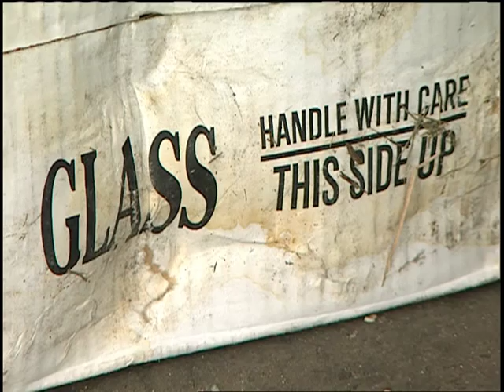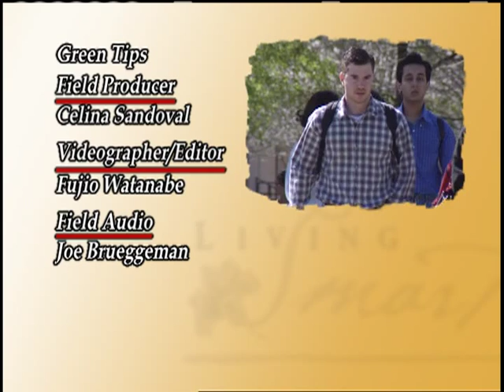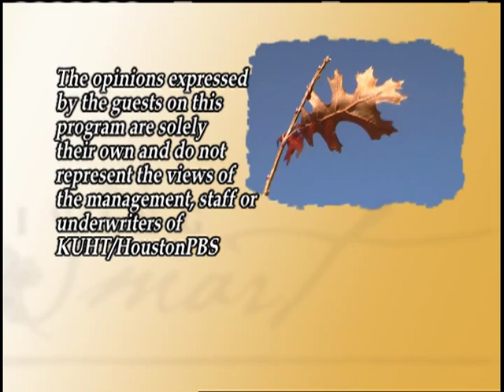"What the Body Knows" Living Smart Kimerer Lamothe PhD.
Dr. Kimerer Lamothe, a Harvard Professor explores the healing wisdom in the movements of our desires for food, sex and spirit. You will learn how much your body can teach you about life, your relationships to yourself and others and the wisdom of desire.